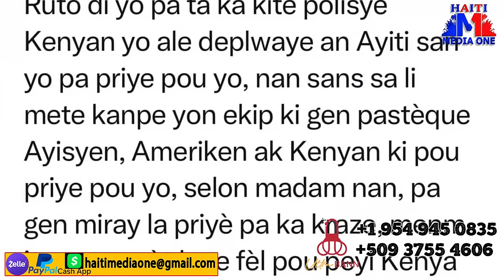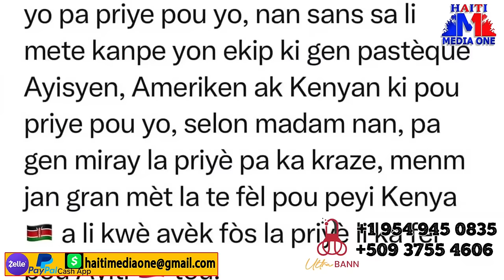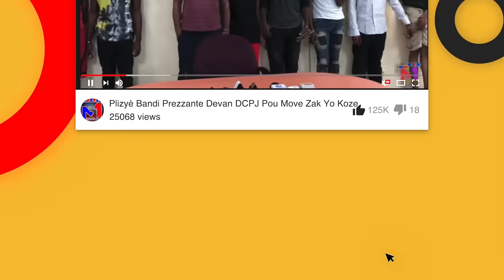Ou Paka Pa Sezi Andre Michek Salanbe Moise Jean Charle Kòm Gwo Abolocho Peyi A